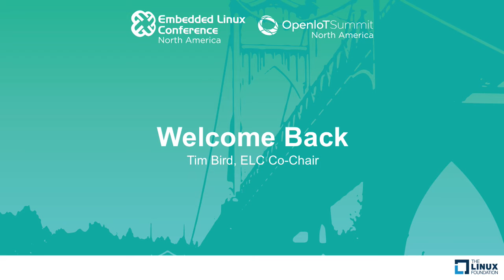Welcome Back to Day 3 - Tim Bird, Sr. Software Engineer, Sony